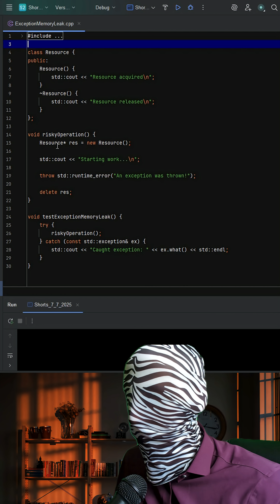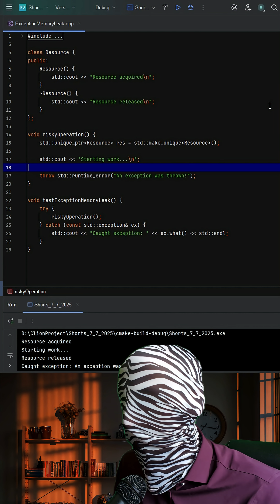C++ Exception Pitfall: Why Does This Code Leak Memory?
What happens when you throw an exception in C++ before calling delete? This video explores how raw pointers can lead to memory leaks and shows why RAII and smart pointers are critical for safe resource management.

C++ exception memory leak
C++ raw pointers vs smart pointers
C++ RAII explained
C++ memory management pitfalls
Modern C++ resource safety